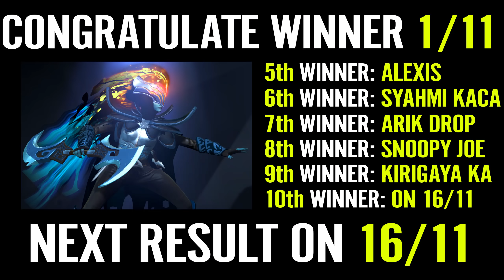WTF CARRY BARATHRUM New Cancer Max 78% Greater BASH Dmg Craziest Spirit Breaker Dota 2 Gameplay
👉Hero: Barathrum, the Spirit Breaker, is a powerful ganker-type melee strength hero that excels at focusing on and taking out lone targets in skirmishes, while lacking presence in larger team fights. His Charge of Darkness lets him charge rapidly towards any enemy visible on the map, while knocking off all enemies in his path. If you see the charge coming, it may already be too late. He is picked mostly for his high damage given by his Greater Bash which crushes the life out of his helpless victims. Barathrum can instantly and quickly move to his enemy via Nether Strike and shock them with a soul-bashing blow. Tanky, mobile and with an array of high-damage knockbacks, including a passive one attached to his right clicks, Spirit Breaker's ganking capabilities are second to none.
👉 Player: Unknow
⏩CREDIT
►Dota 2 Music: Soundtrack composed by Valve members Jason Hayes and Tim Larkin. Orchestration and conduction by Timothy Williams. Performed by the Northwest Sinfonia and Recorded at Bastyr University.
🌲ART
If you have some problem with the art, please inbox me!
🍅Welcome to DOTA 2 DIVINE:
►At DIVINE DOTA you can find all Pro Dota 2 Gameplay, funny Dota moment, Pro highlight, Amazing Build, WTF Funny video.

►Favorite Dota Players: Dendi, Miracle, s4, Arteezy , AdmiralBulldog, Sumail, Puppey, Matumbaman.
►Favorite Team: Liquid, Secret, EvilGeniueses, LGD, VP.
►Favorite Hero: Pudge, Invoker, Legion commander, Phantom Assassin, Sniper, Slark, Juggernaut, Mirana, Monkey King, Riki. dota 2 ranked match Гайд